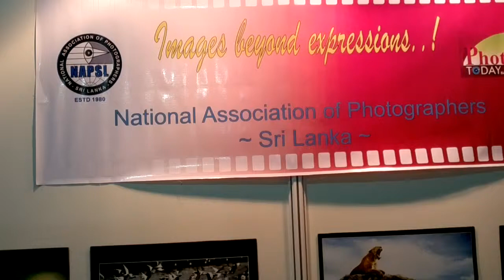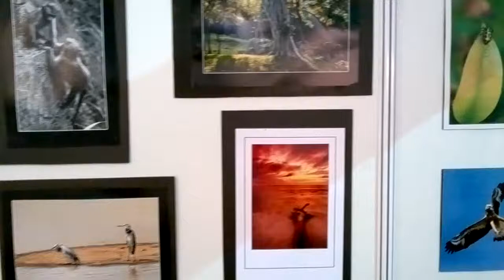Photo exhibition by NAPSL Srilanka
They conducted photo exhibition at Bangalore exhibition Hall. Prints on Matt Paper and mounted on Plastic corrugated  black sheet.This video taken with Nokia701